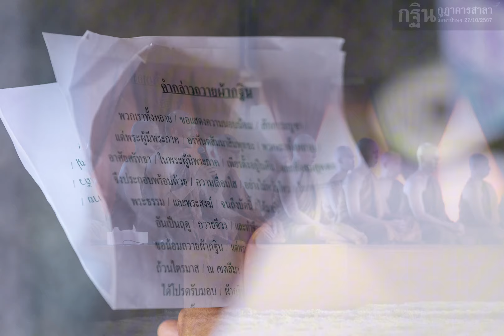ไฮไลท์ ภาพนิ่งงานกฐิน 2567 (3/3)